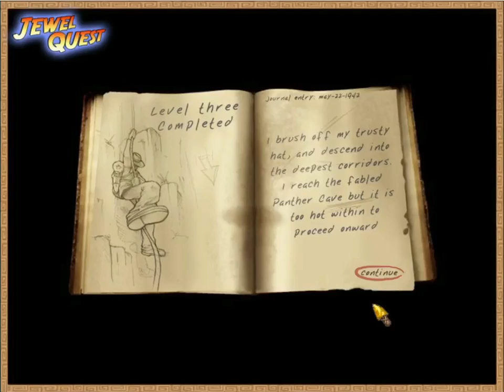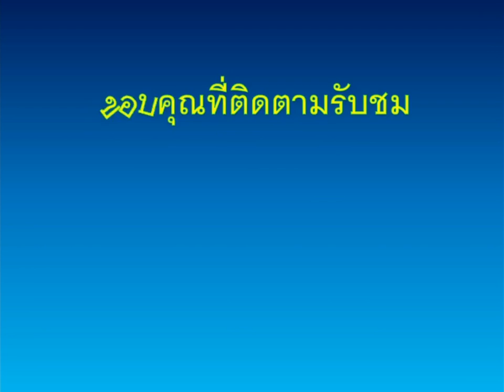พื้นทองในที่ปิด และตัวที่มีจำกัด เกม Jewel Quest I part 10 //พักสร้างมานั่งเล่น ครั้งที่ 100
เหนื่อยมั้ยกับการสร้างเกม เรามาพักให้สบาย แล้วมาเล่นเกมกันบ้างดีกว่า
ครั้งนี้เราจะมาสร้างทอง... ไม่ใช่สิ เราจะมาเล่นเกม Jewel Quest กันต่อในระดับ Excavator เมื่อพื้นทองที่ต้องการ ต้องผ่านพื้นเงินก่อนชั้นหนึ่ง แล้วปัญหาก็บังเกิดว่า แล้วถ้าหากเป็นบริเวณปิด ที่เพชรไม่ร่วงลงมาแล้ว จะทำพื้นทองกันไง? มีหนำซ้ำ เราเองก็ได้ตัวมาหลายตัวจนคะแนนเป็นล้าน แต่จำนวนตัวหยุดแค่ 20 ตัว เราโดนจำกัดตัวงั้นหรอ 0|||0